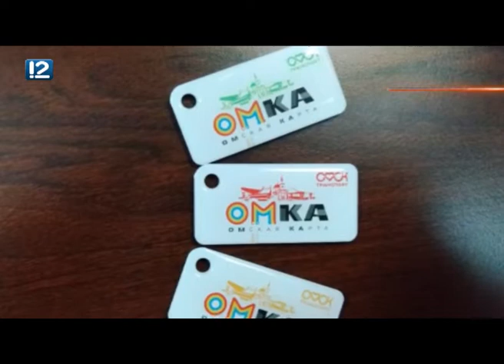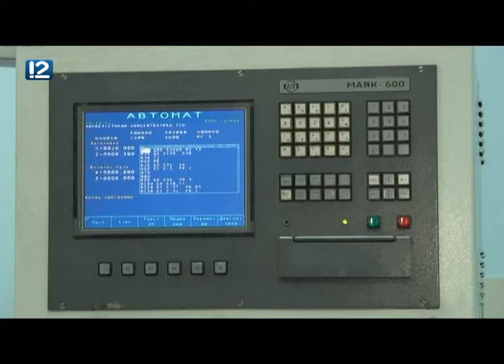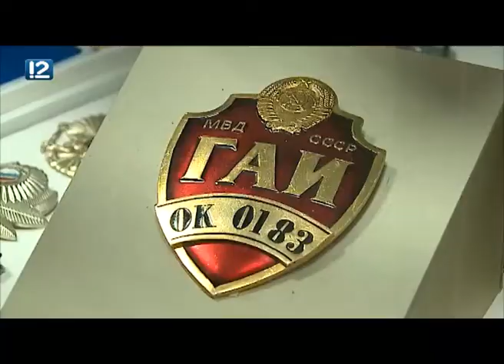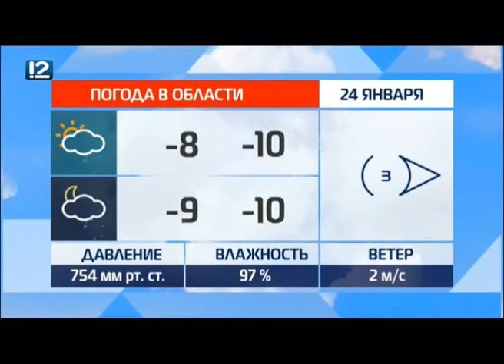Омск: Час новостей от 23 января 2019 года (14:00). Новости